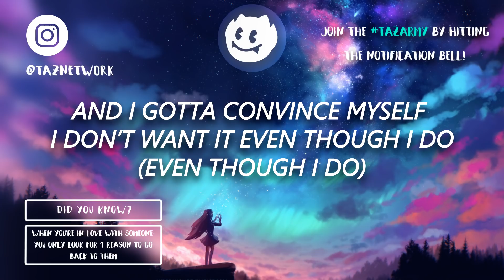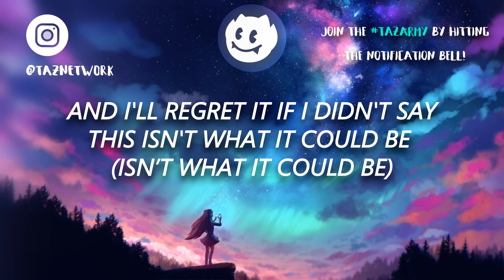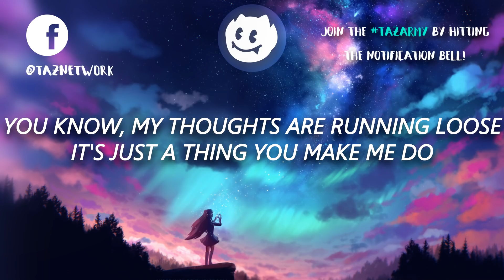Selena Gomez ‒ Back To You [Lyrics] 🎤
Selena Gomez ‒ Back To You [Lyrics] is a lyric video.